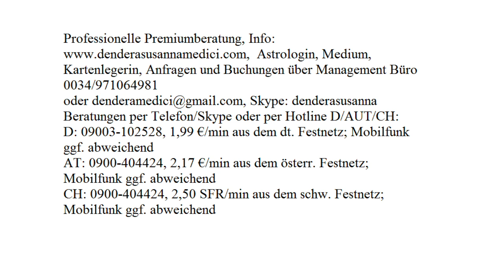Tageshoroskop: 01.08.2017 (Dienstag)